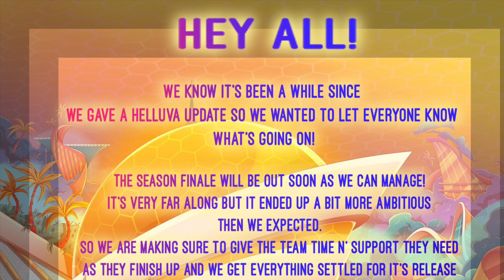Helluva Boss | Update | Update on Helluva | Update episode 8